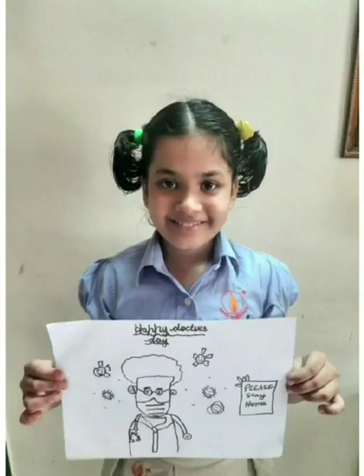National Doctor’s Day - IV B and IV E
It is rightly said ‘Not all Angels have wings, some have Stethoscope’.

National Doctors' Day is celebrated on 1st July, 21 to appreciate all the Doctors who have played a significant role in our lives. With fighting the battle of Corona Virus (Covid -19) for people all over the world, doctors have done a commendable job. To appreciate and honor the doctors around the world, the students of N. L Dalmia High School took a moment to say a big “Thank You” to all of them and celebrated National Doctors’ Day with zest.
The event began with our Principal ma’am, Ms. Seema Saini expressing her heartfelt gratitude towards the superheroes, ‘Doctors’. This was followed by Ms. Iqra Kaware, the Sports Junior Captain of Grade V, highlighting the significance of the day. There was also a dance performance by our very own students of Primary Section.
The students who have their parents as doctors, spoke a few words on how proud they were for the kind deeds and hard-work done by them. The school along with the students paid tribute to our parent doctors displaying beautiful posters made by them. Other parents too expressed their respect through a musical performance by playing various musical instruments like the Tabla, Violin, Guitar, Keyboard, etc. The event was concluded with the song ‘Heal the World’, sung by our student with her soothing voice which helped us believe that we can survive any situation that comes our way.
A vote of thanks by Mst. Vansh Poddar, the Junior Captain of Jal House was delivered for the doctors who fight our battles of life and death with us each day. Truth be told, they deserve an endless ‘Thank You’ from all of us whose lives have been positively affected by their fondness, strength, and proficient professionalism.